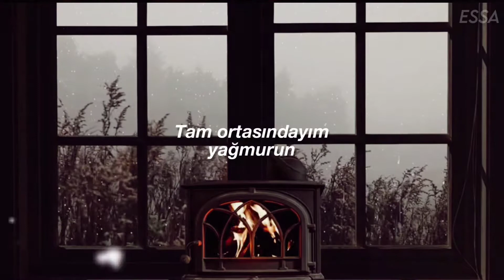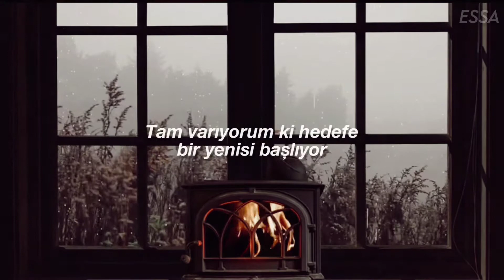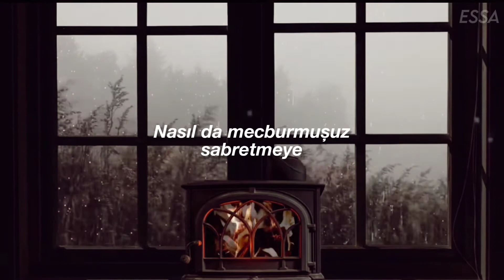MFÖ - Tam Ortasındayım / sözleri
English lyrics

I am exactly at the middle of the rain
Middle of the snow and cold
How come human wants to share
How come all the missings are same
How come we are all obliged to patience
To love, to learn

I am exactly in the middle of the road
In the middle of the run

Just reaching to the target
A new one is starting
This game is always same, it never changes
Still goes on still sighing
Even if we know well
How come we all obliged to patience

Sözleri

Tam ortasındayım yağmurun
Karın soğuğun ortasındayım
Nasıl da paylaşıyor insan isterse
Nasıl da birmiş meğer hasretler
Nasıl da mecburmuşuz sabretmeye
Sevmeye, öğrenmeye

Tam ortasındayım yolun
Hmmm koşunun ortasındayım

Tam varıyorum ki hedefe
Bir yenisi başlıyor
Bu oyun hep aynı, değişmiyor
Hala devam hala figân
Hem de bile bile
Sevmeye, öğrenmeye...